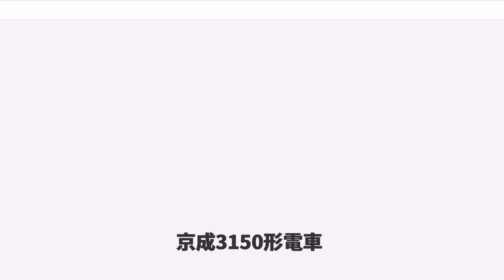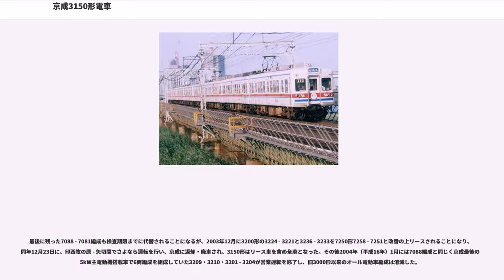京成3150形電車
京成3150形電車（けいせい3150がたでんしゃ）は、1963年から2001年まで京成電鉄に在籍していた通勤形電車。

本項では北総開発鉄道（現・北総鉄道）へのリース車である北総開発鉄道7050形電車、および千葉急行電鉄（現・京成千原線）へのリース車（形式変更なし）についても記述する。

1963年（昭和38年）2月から11月にかけて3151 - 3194の4両固定編成11本計44両が落成した。3100形と同様の片開き扉車であるが、4両固定編成としたことから、いわゆる「赤電」では初めて運転台を持たない中間電動車が登場した。

1963年11月に落成した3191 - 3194は、特急「開運」号に使用されていた1500形の代替として、セミクロスシート車として登場したが、1972年（昭和47年）のAE形登場に伴い1974年（昭和49年）1月にロングシート化された。

3100形との外観上の相違点は、屋根部分が二重構造（モニター屋根）から個別角型の通風器（ベンチレーター）を設置する構造とされたことで、室内は3100形と共通である。

台車・駆動装置・モーターは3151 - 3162・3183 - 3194が汽車製造製KS116C台車・TDカルダンで東洋電機製造製TDK-810/4Fモーターを装備し、その他の車両は住友金属工業製FS329C台車・WNカルダン・三菱電機製MB-3028-Eモーターを装備した。車両番号の末尾が奇数の車両にC-1000空気圧縮機 (CP) ・CLG-319電動発電機 (MG) ・パンタグラフを搭載した。

1969年（昭和44年）9月、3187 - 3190の前面および側面に試験的に種別・行先表示器が設置された。同年末以降に落成した3300形2次車で本格的に採用されたほか、1970年（昭和45年）には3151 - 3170にも設置された。当形式に関しては種別・行先表示器の設置は全車に及ばず、本項では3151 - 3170・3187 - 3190を「方向幕車」と呼称する。その時期と前後して、全編成の中間車奇数号車の成田方に両開広幅ステンレス製無塗装貫通扉が設置された。

1980年（昭和55年）5月から1981年（昭和56年）9月にかけて車体塗装がツートンカラーからファイアーオレンジ一色に変更され、それとほぼ同時期に「方向幕車」の字幕が白地に黒文字から青地に白文字に変更された。

1983年（昭和58年）4月以降、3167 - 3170を最初に更新と京成初の非冷房車の冷房装置搭載が施工された。

従来の更新修繕は腐食箇所の修繕と内装材の張り替えがメインであったが、3150形では冷房搭載の他、外観・室内ともに一新した。

更新は「方向幕車」から行われ、1984年（昭和59年）6月出場の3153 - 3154ユニットを最後に「方向幕車」の更新を完了した。1984年7月に出場した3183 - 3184からは行先表示器未設置の車両への施工となった。同年8月出場の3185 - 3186から、扇風機軸と吊り革支え軸が鋼製白塗装タイプからアルミ製無塗装タイプに変更された。1985年（昭和60年）6月に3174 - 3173が出場したことで当形式全車の更新が終了した。

前面レイアウトや室内配色などは、後の3200・3300形更新車でもマイナーチェンジをした上で引き継がれた。

1988年（昭和63年）5月末には、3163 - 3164ユニットがVVVFインバータ制御改造車の3200形3294編成と連結し、6連混結試運転を実施したが、同ユニットの混結での営業運転の実績はなかった。その後1989年（平成元年）6月から7月にかけて上野方から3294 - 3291+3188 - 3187という混結6連を組成し、営業運転に使用された。3150形と3200形VVVFインバータ車混結の営業運転はこれが唯一の事例であった。

1989年4月末から5月末にかけて、3200形更新出場直後の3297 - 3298が3158編成と組成され、上野方から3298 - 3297+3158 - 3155の順に組成した混結6連が見られた。

1991年（平成3年）3月以降本格的に京成車による京浜急行電鉄への直通運転が開始されたが、当形式は先頭台車にモーターを装着しているため、1995年（平成7年）頃まで頻繁に京急直通運用に充当された。1991年3月か...